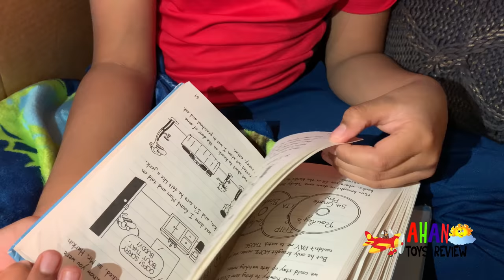I MAILED MYSELF IN A BOX TO GUAVA JUICE TO GET NEW GUAVA TOYS AND IT WORKED!!!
I MAILED MYSELF IN A BOX TO GUAVA JUICE TO GET NEW GUAVA TOYS AND IT WORKED!!! (Skit)

*Stay Juicy and Stay Happy*